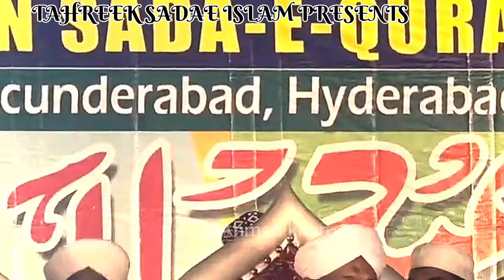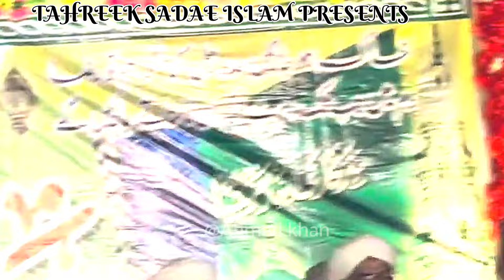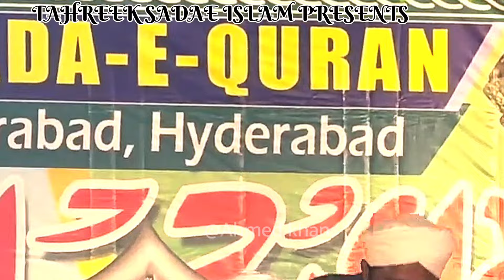Allama Ahmed Naqshbandi sb